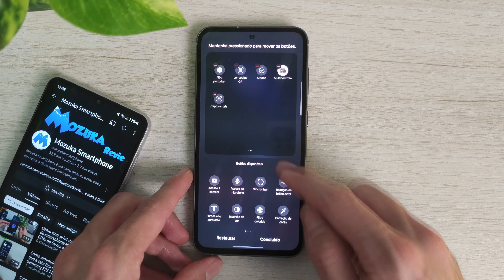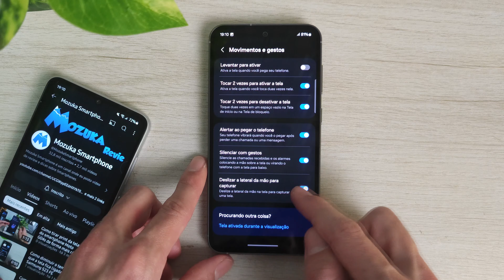SAMSUNG GALAXY S23 FE Como tirar Print da Tela - 2 jeitos de tirar Print no smartphone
Neste vídeo vou te ensinar 2 jeitos de tirar print no smartphone Samsung Galaxy S23 Fe